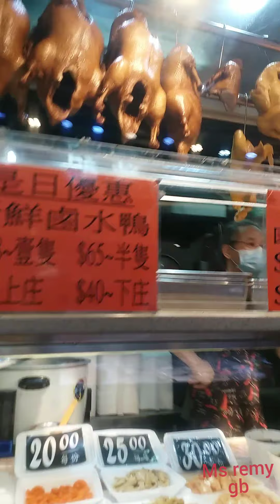The largest and cleanest market in tai wai hongkong #21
The Largest and Cleanest  Market in Tai Wai Hong kong.